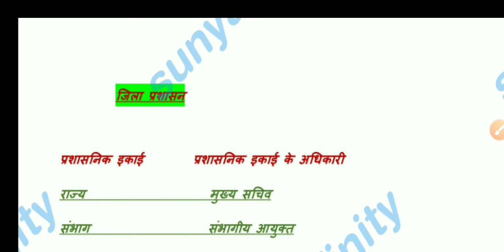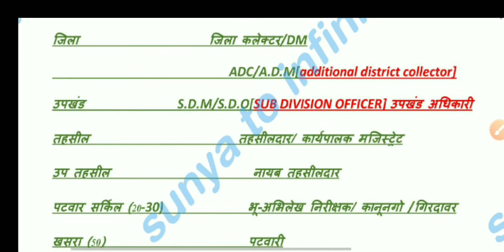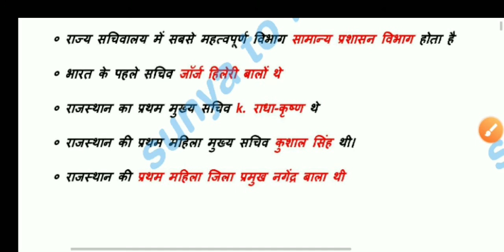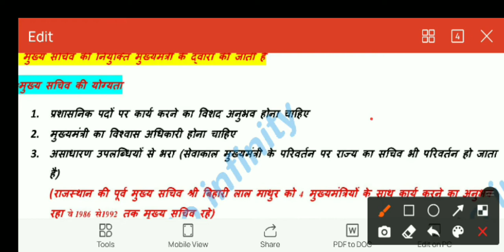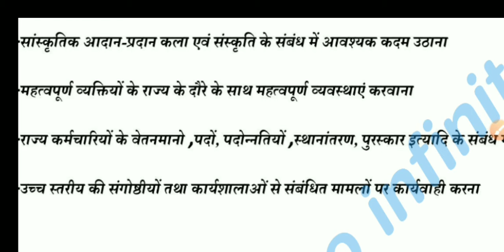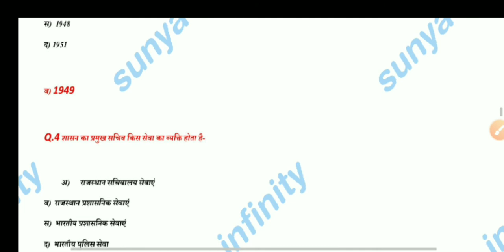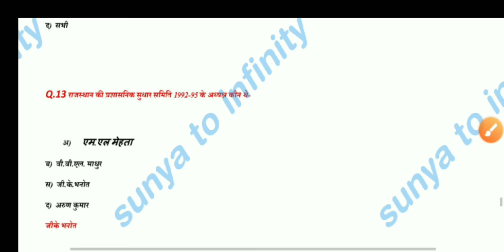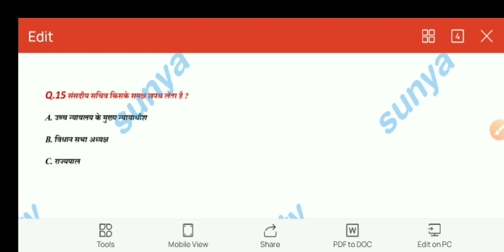राज्य प्रशासन संपूर्ण जानकारी, मुख्य सचिव 🖋️👌 जिला प्रशासन, परिक्षाओं में पूछे गए महत्वपूर्ण प्रश्न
GK trick
Sunya to infinity
0 to infinity GK

राज्य प्रशासन संपूर्ण जानकारी
मुख्य सचिव की सम्पूर्ण जानकारी प्रश्न उत्तर सहित
परीक्षाओं में पूछे गए क्वेश्चन
जिला प्रशासन की संपूर्ण जानकारी

UPSC, RPSC important question answer
Patwar ke liye important question answer
VDO exam ke liye important question answer

Short video